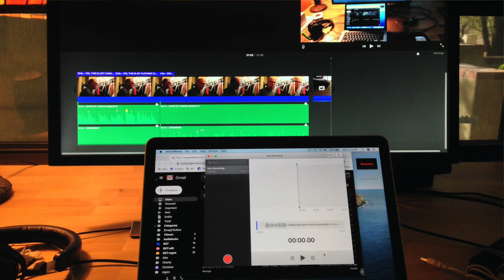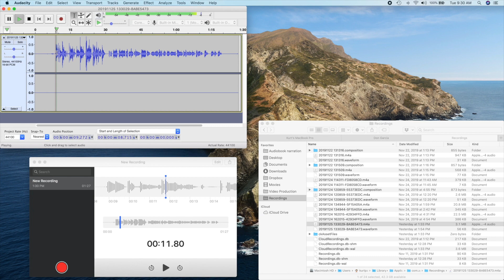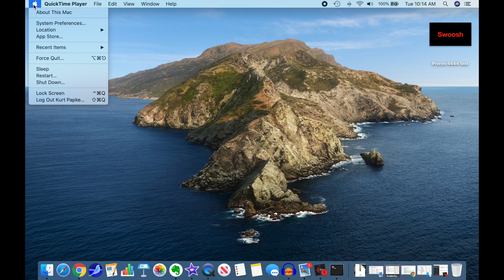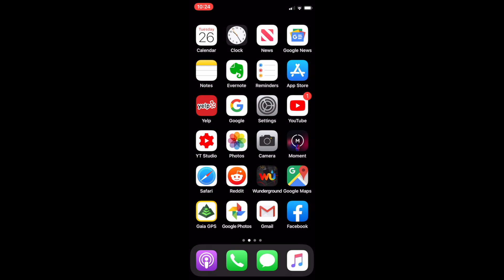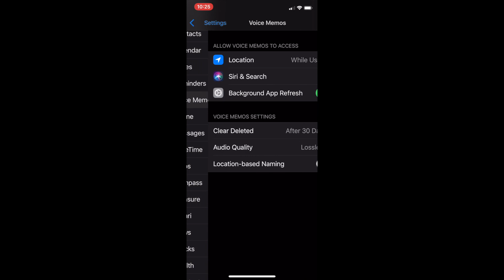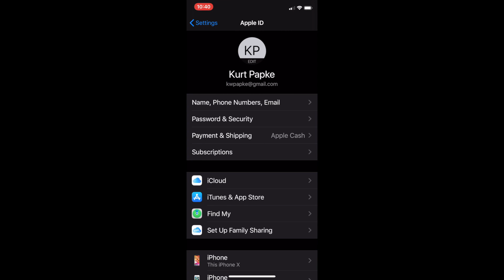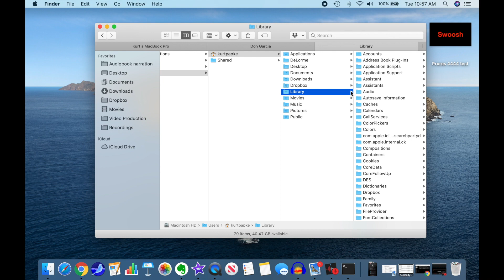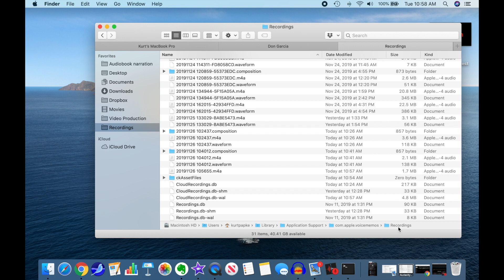Record wirelessly from iPhone to Mac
For many people it is is impossible or inconvenient to record directly from their microphone to their computer.  It is fairly well known that many USB mics, convertors, etc. can plug into an iPhone.  I recently modified my workflow to use my iPhone and the Voice Memos app to wirelessly transfer my recordings to my Mac with no Share, Airdrop, nothing.  Everything works seamlessly.  In this video I show you how you can do it.

Apple USB3 adapter